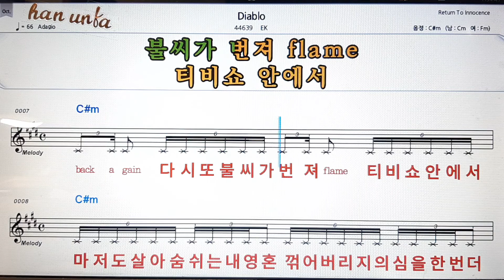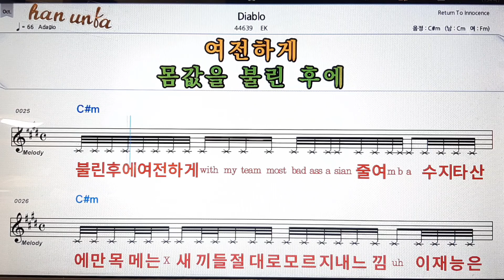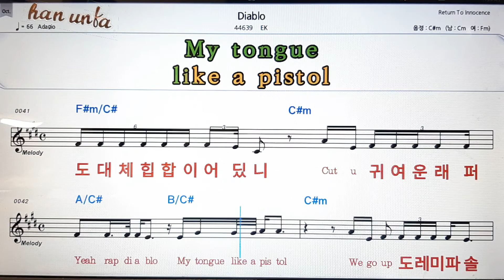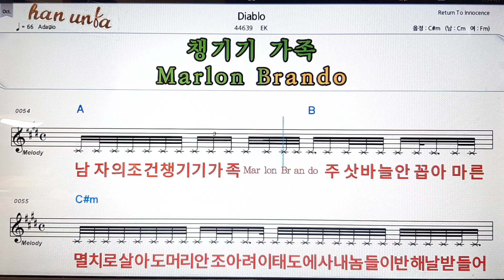Diablo/EX💕Karaoke*Sheet Music*Chord*MR💋노래방 반주*기타 코드 악보*가라오케